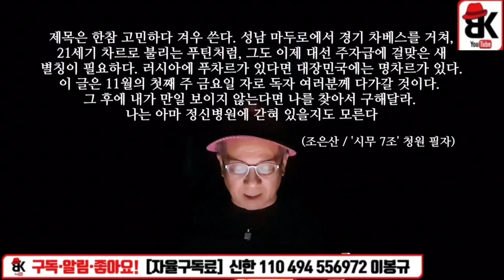조은산의 글 일품이네